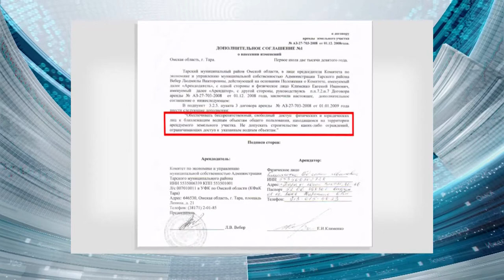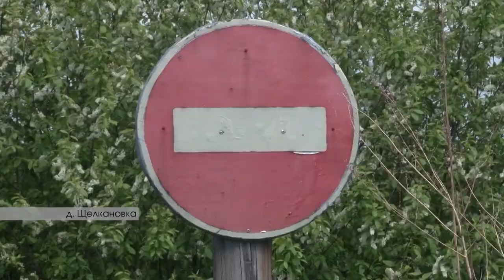Чиновничий беспредел в Таре